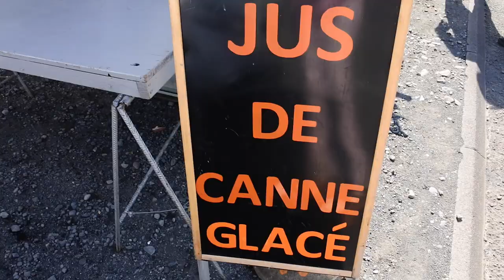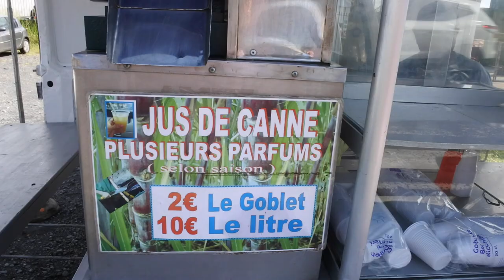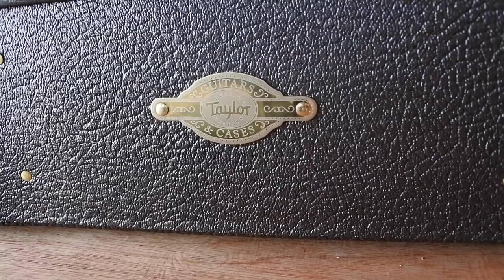J'AI UNE NOUVELLE GUITARE !! - Kénaelle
Nouvelle vidéo : mes achats récents de nouveaux matériels de musique!

Comment zot i trouve le ti guitare ? *__*

(Cliquez sur la cloche pour activer les notifications)

Pouce bleu si t'aime le Jus de Canne toi aussi héhé

Bisous zot toute !